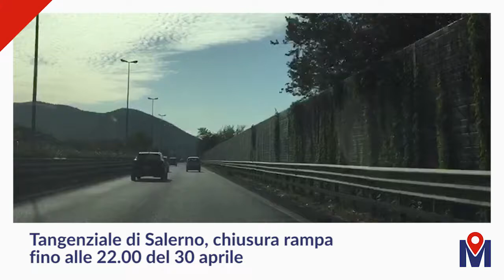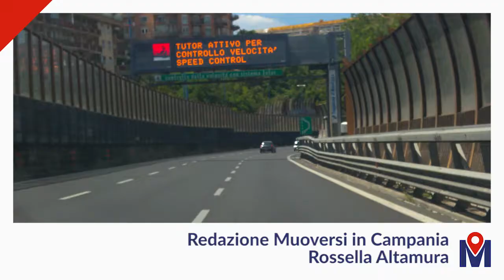Muoversi Video News 11/04/18